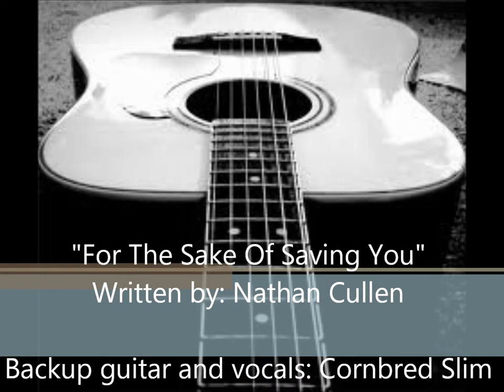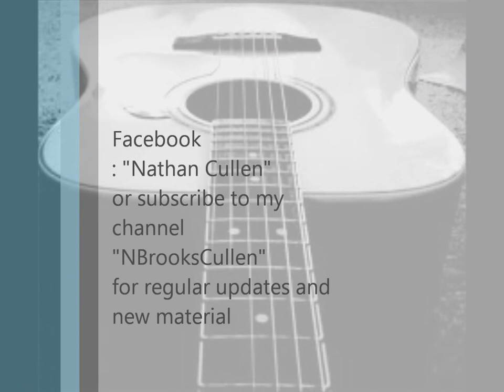Nathan Cullen - "For The Sake Of Saving You"